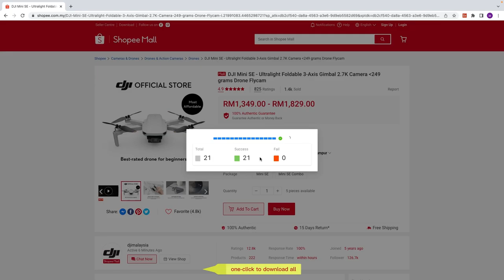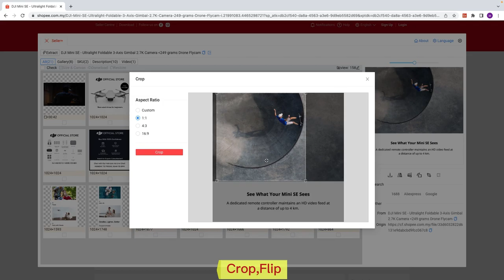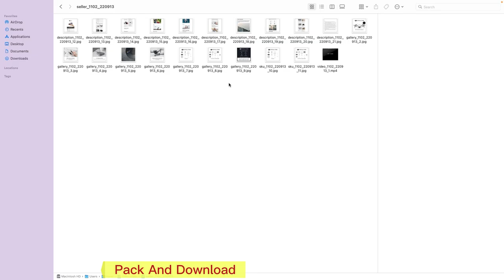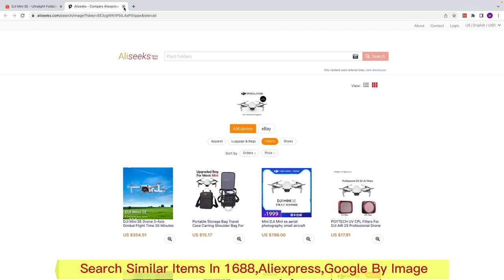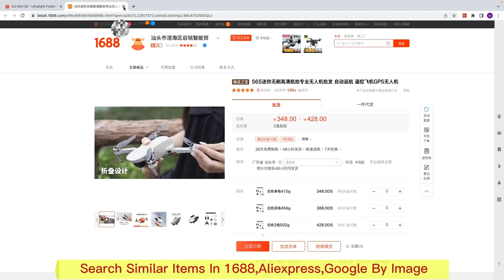Seller+ Chrome Extension product images and videos data scraper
Popular e-commerce Platform Product Images and Videos Scraper!
Scrape product images and videos from e-commerce platform(1688, Shopee, Taobao, Tmall, AliExpress, Amazon, Lazada), resize, edit, pack and download